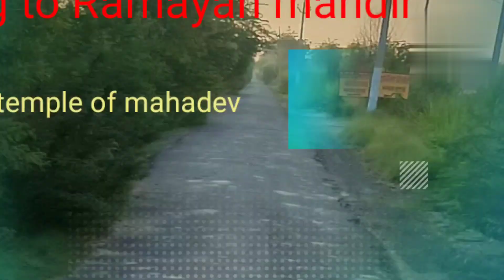Ramayan mandir bharthana